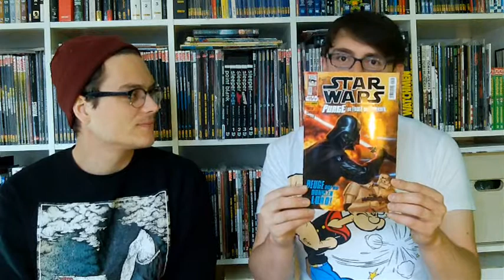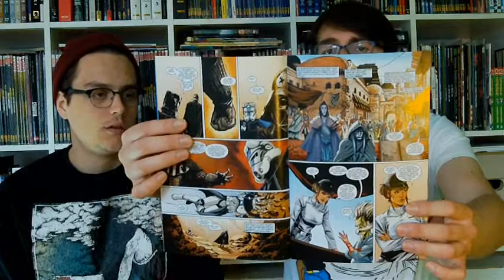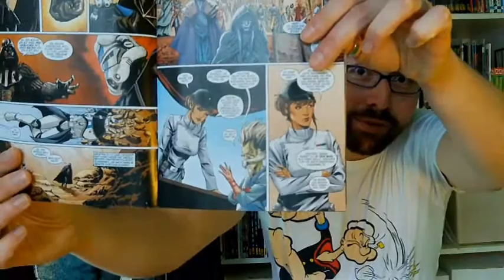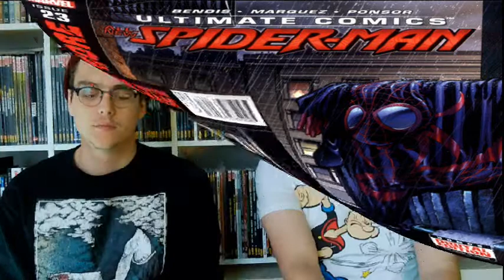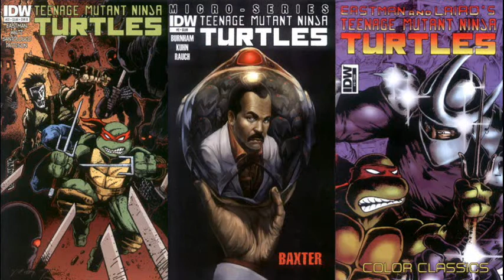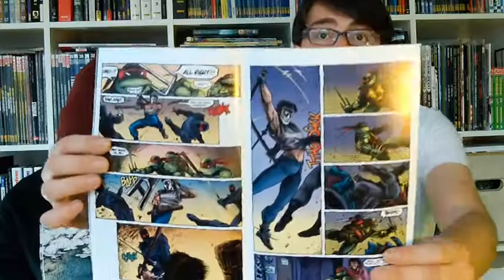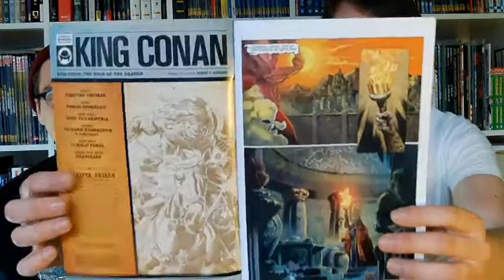Nerds2Nerds Comic-Review-Show 33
02:50 Star Wars 105
10:46 Ultimate Spider-Man 23
17:00 Teenage Mutant Ninja Turtles 22 / Micro-Series 2 : Baxter / Color Classics 10
26:59 Hawkeye
32:38 King Conan 1